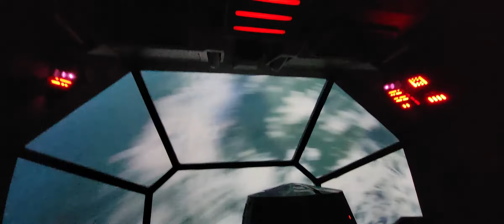Star Wars: Rise of the Resistance! full experience. ( Front row P.O.V)